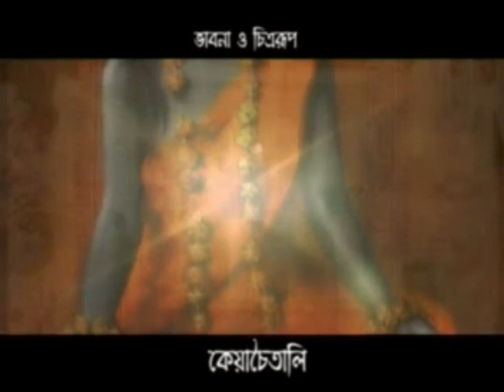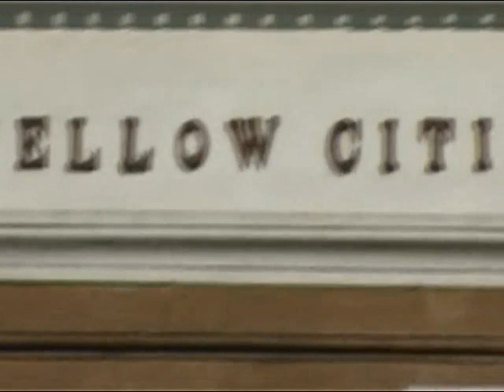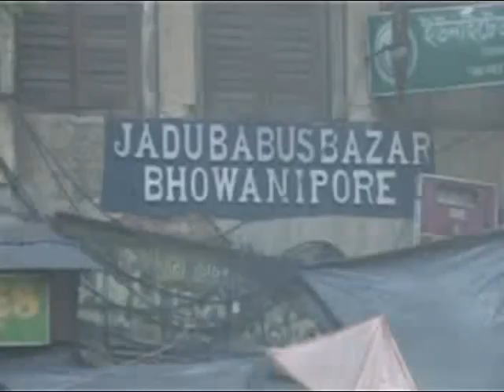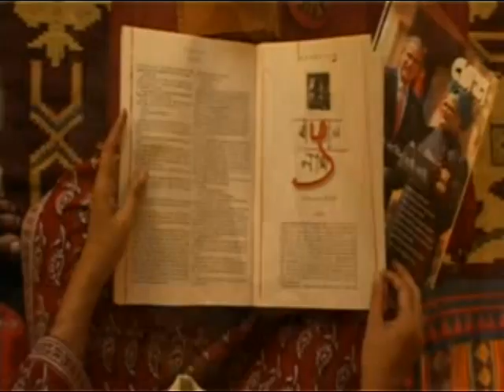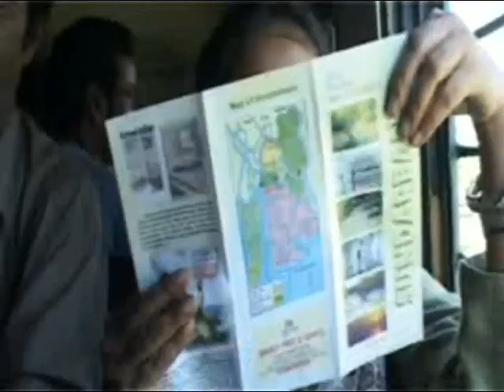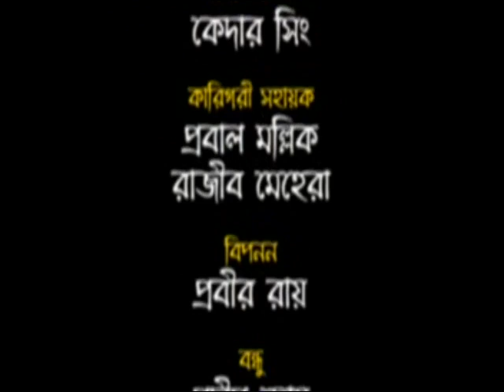Tarpor Jete Jete Jete...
A Travel Show Pilot Episode (which was not telecast)...
Direction : Raja Dasgupta
Concept : KeyaChaitali
Host : Bidipta Chakraborty
Guest Appearance : Late Dr Tapan Ray Chaudhuri
                                    Pradip Ghosh
                                    Nilanjan Basu
Camera : Sushovan Mondal
Edit : Sudeep Das
Sound : Abdul Rajjak
Technical Support : Probal Mullick
Promotions : Prabir Roy